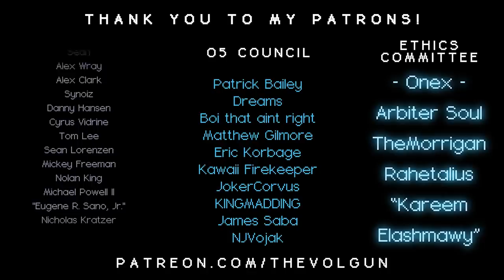SCP-2032 │ Father Time │ Keter│ Temporal SCP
╾╾╾ ►! Author !◄
 "Vorcha"

╾╾╾ ►! Video Info !◄
Item #: SCP-2032

Special Containment Procedures: SCP-2032 is to be kept in a standard humanoid cell in Site-06-3. Four (4) armed guards are to be posted outside of SCP-2032's cell at all times to prevent ████████ from being planted in his belongings. All requests made by SCP-2032, within reason, are to be accepted pending review and written consent of a Level 3 Researcher. Newspapers documenting ████████ are to be delivered to SCP-2032's containment cell daily.

00:00  Title screen
00:12  Intro
00:27  Special Containment Procedures
01:49  Description
02:38      + main anomalous quality
04:54      + mental deterioration, aging
06:25      + manipulation
07:22  Log of initial interview
07:57      + ▶️
10:33  Initial log of tests
12:09  Addenda 2032-A & 2032-B
12:58  Outro
13:13  Patrons
14:10  End screen

╾╾╾►! Important !◄